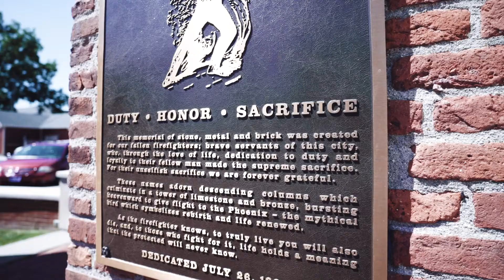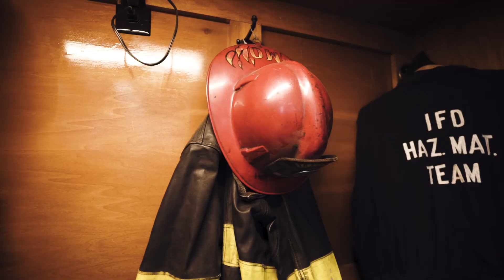Steve Green's Story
Mojo Up Marketing + Media is an MBE-certified, black-owned and minority-operated, full-service, brand marketing agency that is made up of a diverse and talented team of marketing strategists, designers, videographers, web designers, and storytellers. Specializing in building brands, we have services that work for mid-size businesses, enterprise companies, educational institutions, and non-profits. Mojo Up continues to challenge business owners and c-suite executives to dig deep into the heart of their organization - allowing our team of idea warriors to build, grow, and launch their perfect brand based on the foundation and layers that make each business unique. By telling their story, shaping their brand, and guiding their marketing future, we help our clients make their greatest impact by using their greatest asset – their own authenticity.